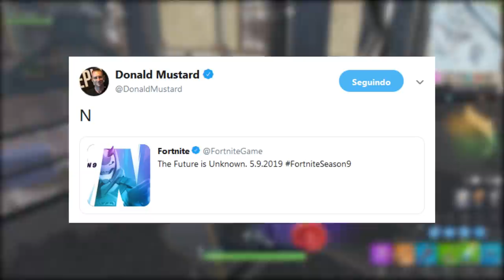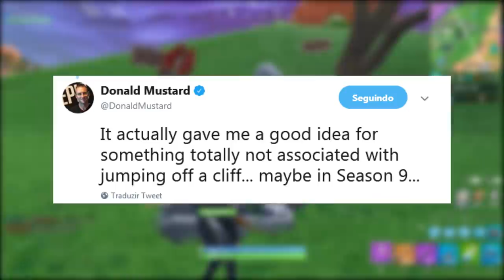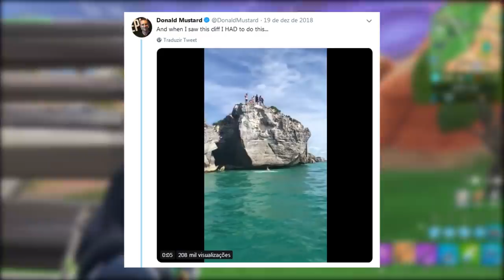FORTNITE - TEORIAS TEMPORADA 9 (PASSE DE BATALHA, SKINS, MAPA e ITENS)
Fala galera, Vagabbss aqui com mais um vídeo, e dessa vez falando algumas informações e teorias sobre a Temporada 9 do Fortnite Battle Royale (Passe de Batalha, Novo Mapa, Tema das Skins, itens e muito mais). Espero que gostem :)